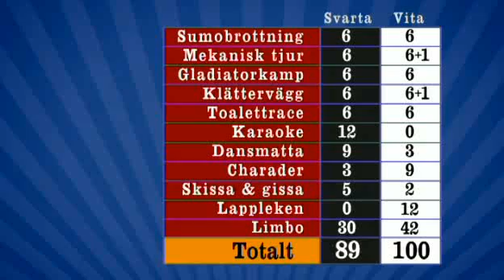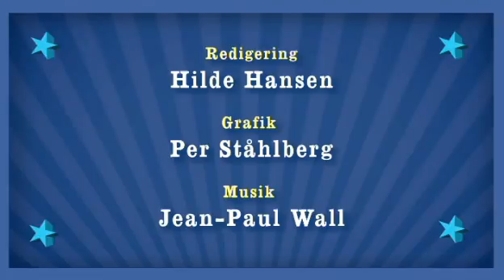Utmaningen deltävling 11 Andra Avenyn